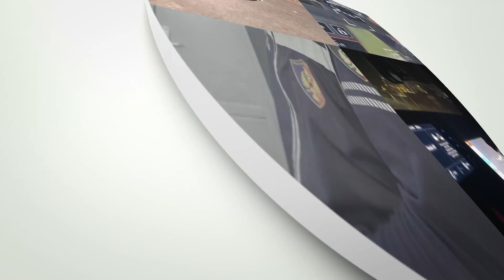Lezhë - Finalizohet faza e nëntë e megaoperacionit policor antikanabis të koduar “Imazhi”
Lezhë/Vijon kontrolli i të gjithë territorit të qarkut deri në zonat më të thella e më të vështira malore e të pyllëzuara, nga toka dhe ajri, për të parandaluar dhe goditur tentativat për të kultivuar bimë narkotike cannabis sativa.

Finalizohet faza e nëntë e megaoperacionit policor antikanabis të koduar “Imazhi”.

Gjatë kësaj faze të megaoperacionit, u asgjësuan në total 2583 bimë narkotike cannabis sativa, të cilat u gjetën të kultivuara në minisera dhe në tokë, në fshatra të ndryshëm, në Kurbin dhe në Lezhë.

Shërbimet e Drejtorisë Vendore të Policisë Lezhë dhe të komisariateve nën varësi, kanë vijuar intensivisht kontrollet në të gjithë qarkun, duke përfshirë dhe skanuar edhe zonat më të thella e të vështira, malore e të pyllëzuara, me qëllim parandalimin e tentativave dhe goditjen e rasteve të konstatuara të kultivimit të bimë narkotike.

Si rezultat i kontrolleve, në bashkëpunim me Drejtorinë Vendore të Policisë Dibër dhe me kolegët e GDF-së, u organizua dhe u finalizua faza e nëntë e megaoperacionit “Imazhi”, në kuadër të së cilës: në fshatin Skuraj, Kurbin, në një zonë të pyllëzuar dhe të vështirë malore, u gjetën 2215 bimë narkotike cannabis sativa, në fshatrat Fushë Kuqe dhe Gërnac, Kurbin, u gjetën 337 bimë narkotike cannabis sativa dhe në fshatin Kolsh, Lezhë, u gjetën 31 bimë narkotike cannabis sativa.

Bimët narkotike, pas kryerjes së veprime hetimore procedurale, u asgjësuan me anë të djegies.

Vijojnë veprimet hetimore në bashkëpunim me Prokurorinë pranë Gjykatës së Shkallës së Parë të Juridiksionit të Përgjithshëm Lezhë, me qëllim identifikimin dhe arrestimim e autorit/ëve të kësaj veprimtarie kriminale.

Gjatë 8 fazave të mëparshme të këtij megaoperacioni, në fshatra të ndryshme të qarkut, u asgjësuan në total 12.196 fidanë dhe bimë narkotikë, si dhe u vunë në pranga 3 shtetas dhe u shpall në kërkim 1 tjetër, autorë të dyshuar të kësaj veprimtarie kriminale.

Megaoperacioni policor antikanabis “Imazhi”, vijon.